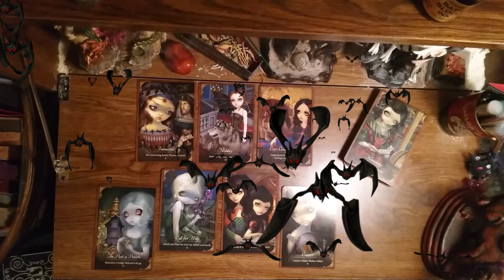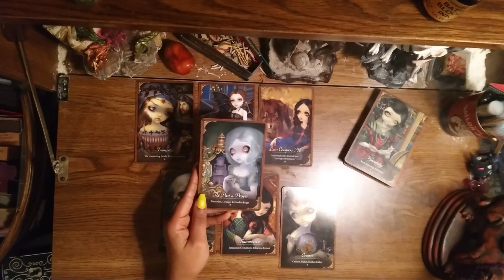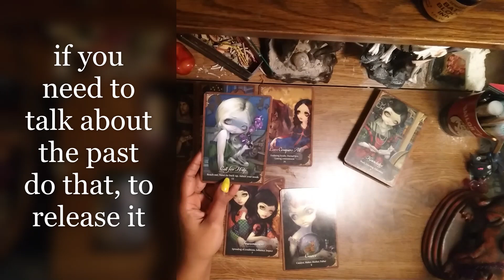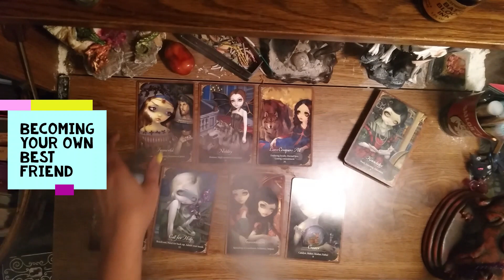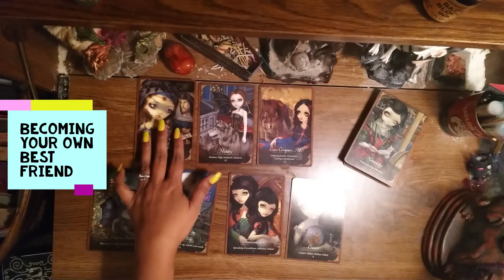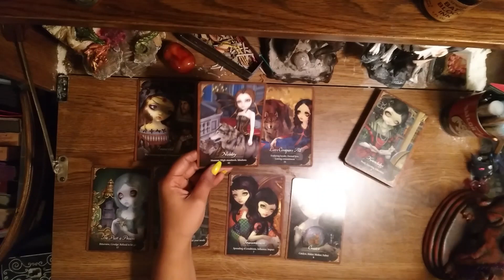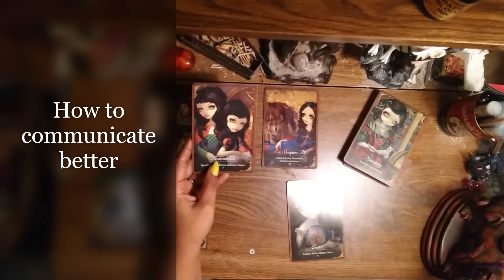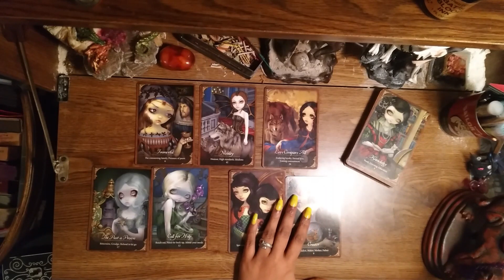Libra Shifting Beliefs to Manifest True Love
What you need to know. Clearing limited beliefs about love. how letting go of past attachments. how to become your own best friend. what will help you connect to source. understanding your type or opposite sex. developing your communication skills. embrace dating? online, or in person...maybe? maybe not?

deck used: les vampires